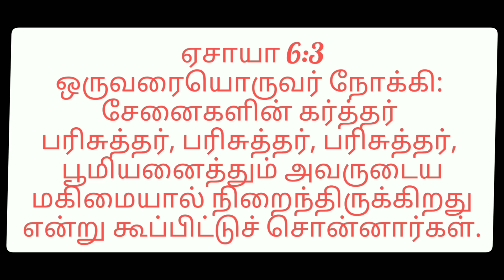Sunday school song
sunday school song on the boat on the car#on the train padagu ondru payannam poguthu#kids song